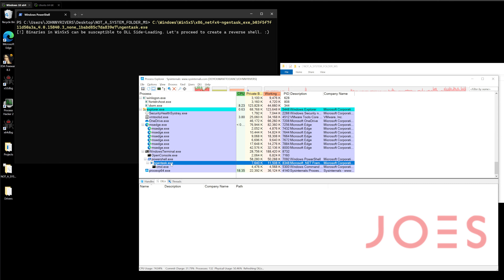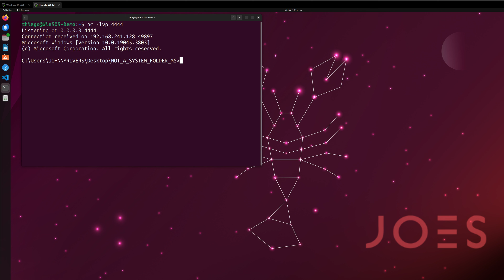Hide and Seek in Windows' Closet: Unmasking the WinSxS Hijacking Hideout \ by Thiago Peixoto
Our team at Security Joes, lead by Senior Threat Researcher, Thiago Peixoto, has conducted a comprehensive analysis of a novel cybersecurity threat exploiting the Windows Side by Side (WinSxS) binaries dependencies. This research represents a significant advancement in understanding sophisticated methods used by cyber attackers.